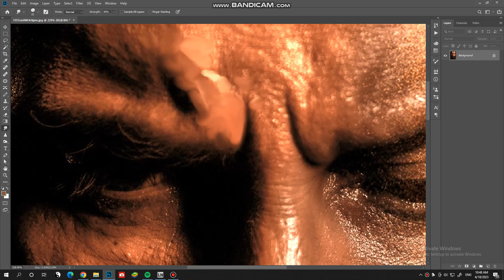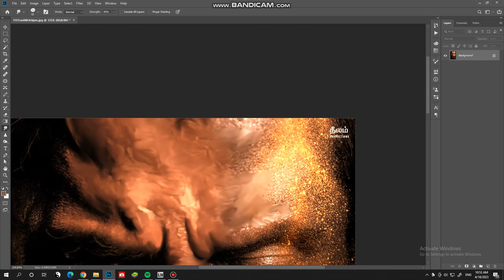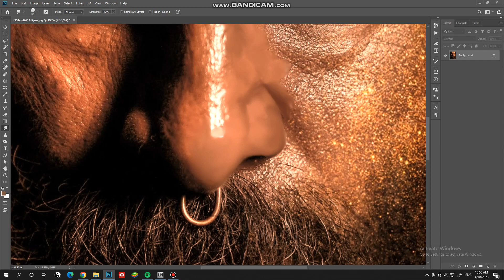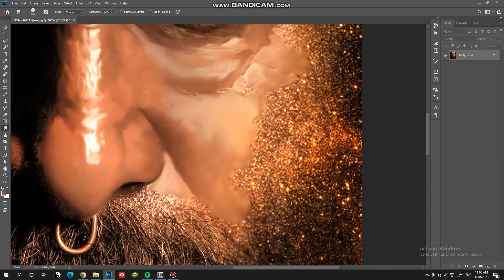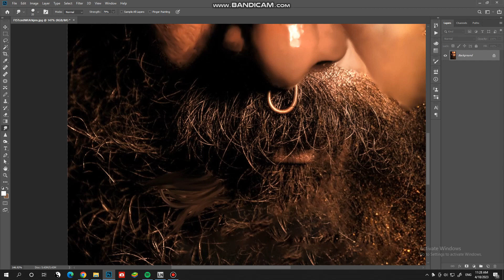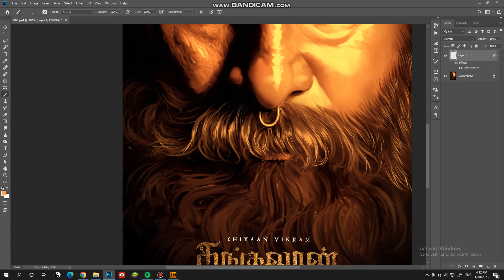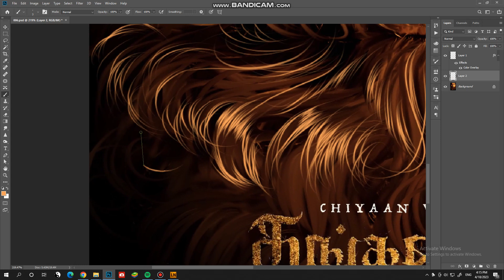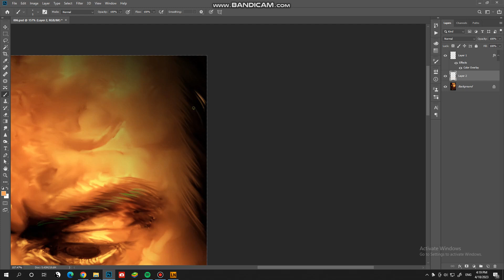Digital oil painting PS